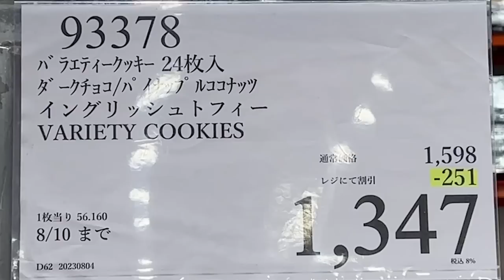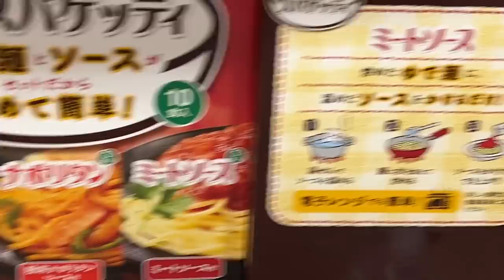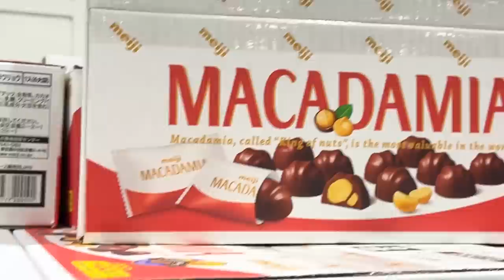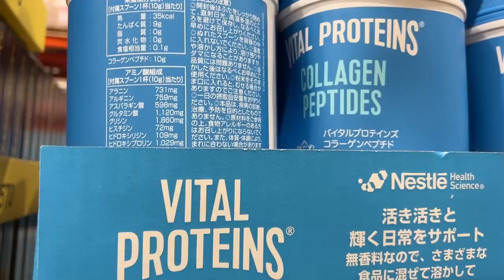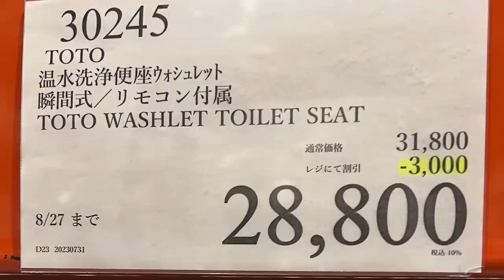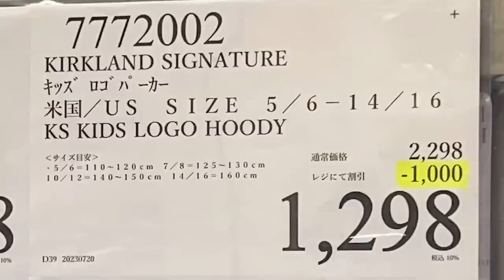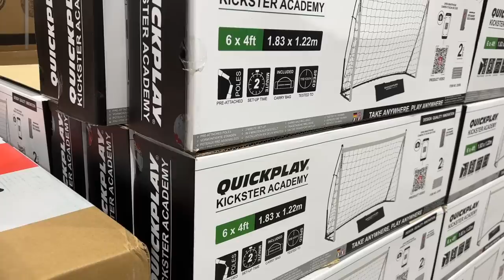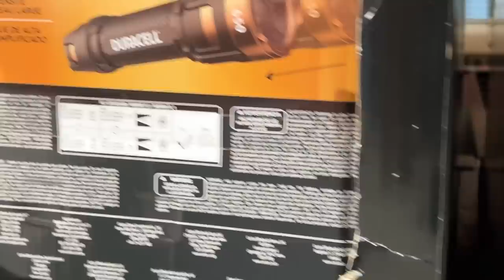【コストコセール情報】08月2週目-平日 食品 生活用品 パン 肉 お菓子 キャンプ キッチン おすすめ 最新 クーポン 購入品